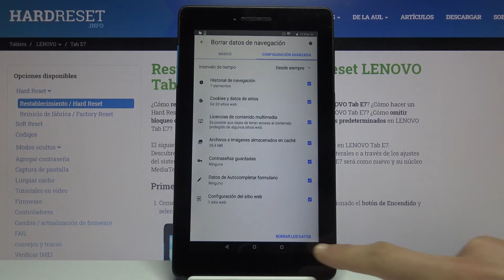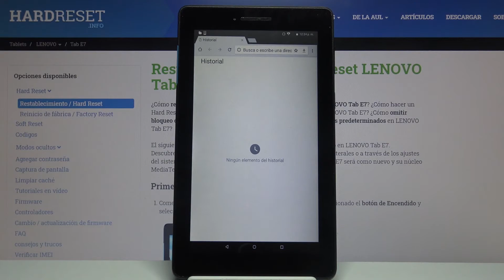Cómo borrar el historial de LENOVO Tab E7 - eliminar datos de navegación, Google Chrome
En este tutorial te mostramos cómo borrar los datos de navegación de tu LENOVO Tab E7. Si quieres borrar el historial del navegador Chrome en tu LENOVO Tab E7, quédate con nosotros y descubre cómo eliminar el historial de Google Chrome en unos pocos pasos.

¿Cómo eliminar el historial de navegación de LENOVO Tab E7? ¿Cómo borrar el historial de Google Chrome? ¿Cómo borrar el historial de Internet en LENOVO Tab E7? ¿Cómo borrar el caché del navegador en LENOVO Tab E7? ¿Cómo eliminar el historial de páginas de LENOVO Tab E7? ¿Cómo ver el historial de Chrome en LENOVO Tab E7? ¿Cómo borrar caché de Google Chrome en LENOVO Tab E7? ¿Cómo borrar cookies en Google Chrome en LENOVO Tab E7?